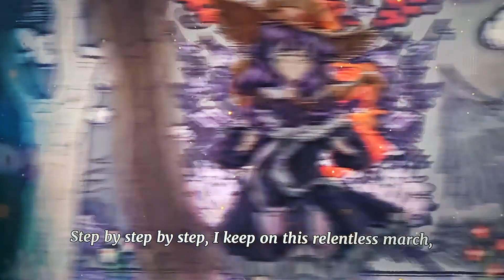little goody two shoes: wild and wandering thistle!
rosenmarine! the origin!

characters are owned by Square Enix and Astralshift!